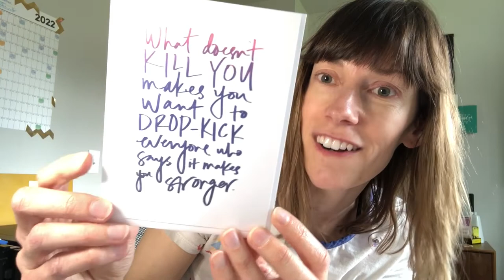Proof to Product scholarship application - Sarah Weeger, Hey Weegs